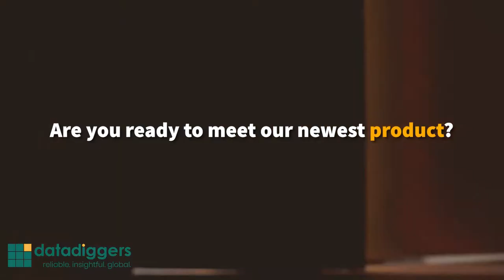New! Omnibus surveys with DataDiggers!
Are you ready to meet our newest product? 𝐖𝐞 𝐣𝐮𝐬𝐭 𝐥𝐚𝐮𝐧𝐜𝐡𝐞𝐝 𝐭𝐡𝐞 𝐎𝐌𝐍𝐈𝐁𝐔𝐒 𝐚𝐧𝐝 𝐢𝐭 𝐢𝐬 𝐫𝐞𝐚𝐝𝐲 𝐭𝐨 𝐡𝐞𝐥𝐩 𝐲𝐨𝐮 𝐮𝐧𝐝𝐞𝐫𝐬𝐭𝐚𝐧𝐝 𝐚𝐧𝐝 𝐟𝐮𝐥𝐟𝐢𝐥𝐥 𝐛𝐞𝐭𝐭𝐞𝐫 𝐬𝐭𝐮𝐝𝐢𝐞𝐬! ☺

➡️𝐖𝐡𝐚𝐭 𝐢𝐬 𝐚𝐧 𝐎𝐌𝐍𝐈𝐁𝐔𝐒 𝐬𝐮𝐫𝐯𝐞𝐲?
It is a method of quantitative marketing research where data on a wide variety of subjects is collected during the same interview.

➡️𝐇𝐨𝐰 𝐝𝐨𝐞𝐬 𝐢𝐭 𝐡𝐞𝐥𝐩?
- You save the costs.
- You can also join our omnibus clients' list.
- We're surveying a wide variety of subjects inside one single interview.

Because our main priorities are:
- client satisfaction
- clear & precise data
- best price & timeframe for deliverables

But that's not all! Find the complete information alongside with a presentation about the costs at 𝐰𝐰𝐰.𝐝𝐚𝐭𝐚𝐝𝐢𝐠𝐠𝐞𝐫𝐬-𝐦𝐫.𝐜𝐨𝐦/𝐫𝐞𝐬𝐨𝐮𝐫𝐜𝐞𝐬

Smooth sexy lounge singer backup dancers drinking chocolate malts. This music is available for commercial and non-commercial purposes.